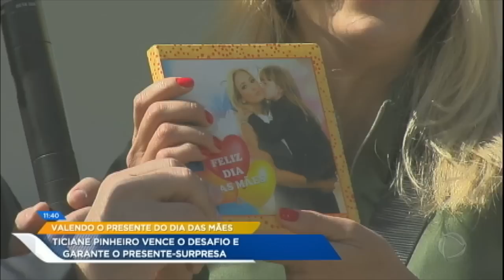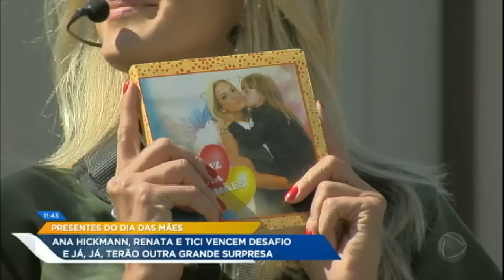Ana Hickmann, Renata Alves e Ticiane Pinheiro encaram desafio do Dia das Mães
O Hoje em Dia preparou um desafio de tirar o fôlego para as mamães Ana Hickmann, Renata Alves e Ticiane Pinheiro. Numa prova que já foi realizada no Power Couple Brasil, as apresentadoras tiveram que mostrar muita força e disposição para atravessar um caminho e chegar aos presentes. Veja como foi!